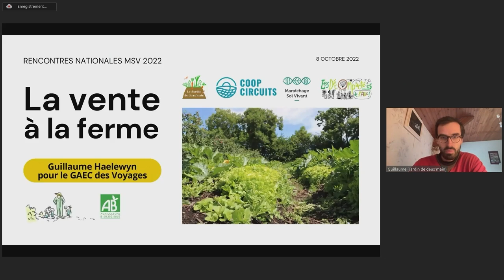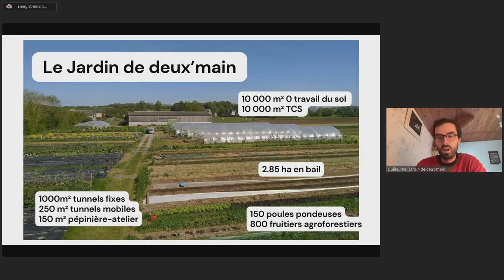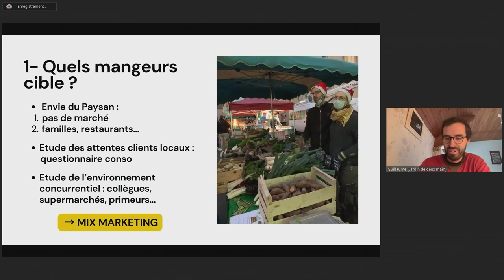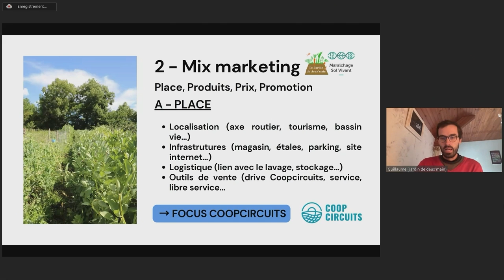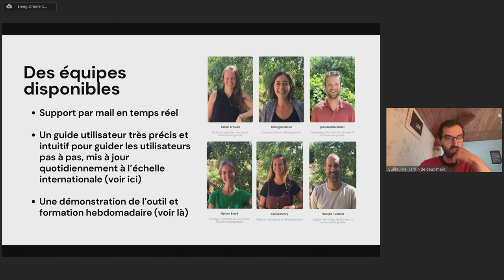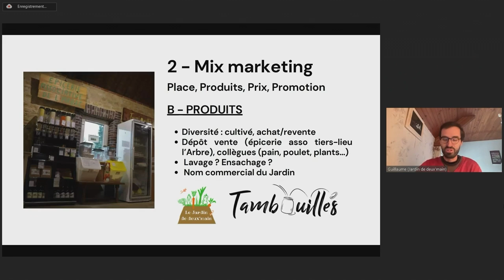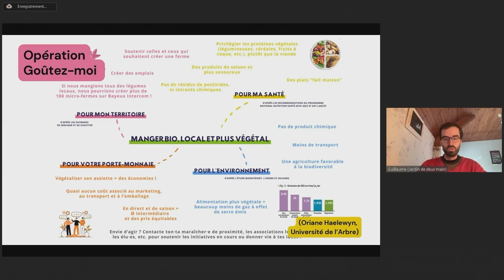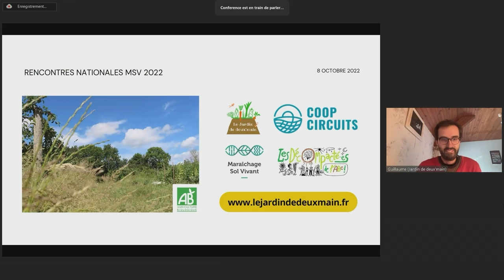Rencontres Nationales 2022 - 2éme journée - CoopCircuits - Guillaume Haelewyn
Deux journées autour du maraîchage sol vivant ont été organisées le 7 et 8 Novembre 2022. Guillaume Haelewyn, nous parle de CoopCircuits, une plateforme permettant de commander directement aux maraichers autour de vous.

Prochaines rencontres Nationales le 4 et 5 Novembre 2023 !
Inscrivez vous ici (prix libre, les inscriptions permettent de nous faciliter la logistique)

Pour encore plus de vidéo MSV, n'hésitez pas a participer aux financement des futurs portraits de ferme